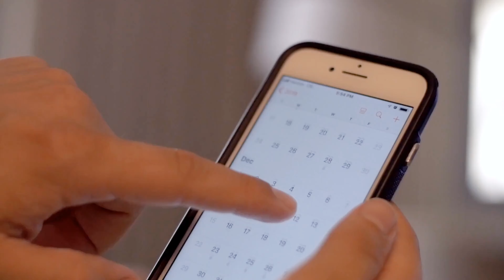Bank Less. Live More. Net Credit Union